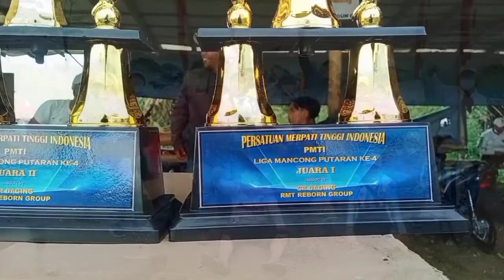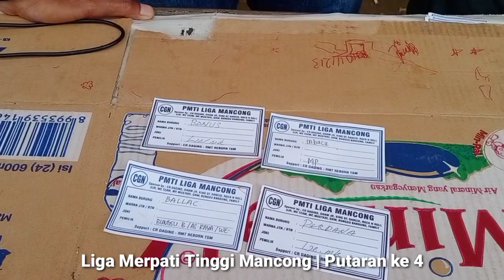SERU!!! PARTAI FINAL LIGA MANCONG MEGA PRIMA DENGAN MERPATI TINGGIAN in back Juara #1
Seru!!! Live Liga Lapak Mewah Mancong Cimahi Selatan Sisa 12 Merpati

Live Liga Lapak Mancong Cimahi Sisa 64 Merpati.

sahabat on-line merpati Pak ITam apa kabar nya terima kasih support nya..

kali ini Pak ITam come back lagi di peliputan event

nah kali ini di lapak mewah Mancong Cimahi Selatan

bagai mana keseruan nya saksikan ya

di YouTube Merpati Pak ITam